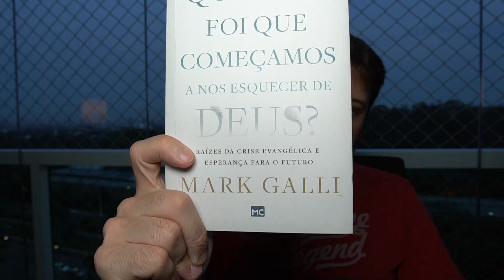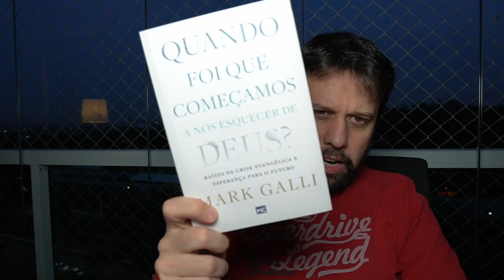Minha Experiência com Igreja Americana (parte 1)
Primeira parte de uma websérie na qual eu conto o que aprendi frequentando igrejas nos Estados Unidos.

NÃO COMPRE Livro: Quando Foi que Começamos a nos Esquecer de Deus?

Faça parte do meu clube de estudo com Zé Bruno, Davi Lago e Marcos Botelho: